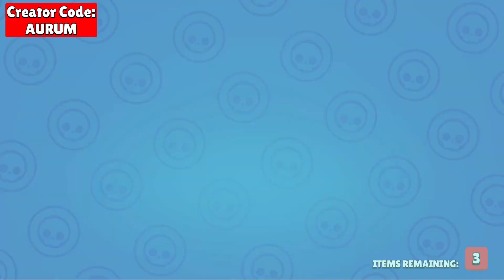15 NEW BRAWLERS